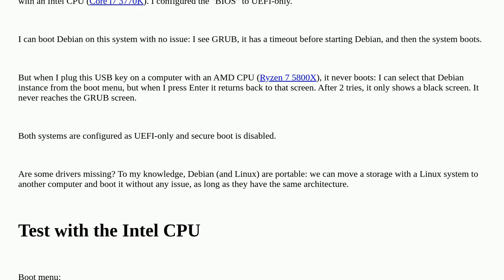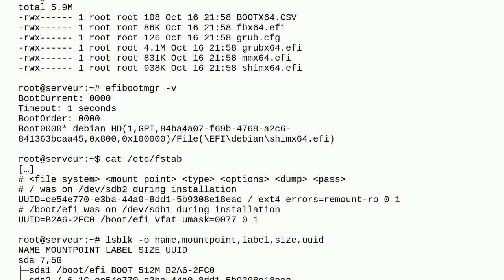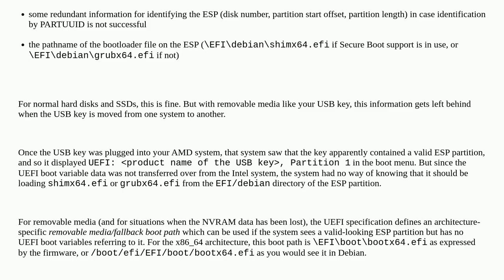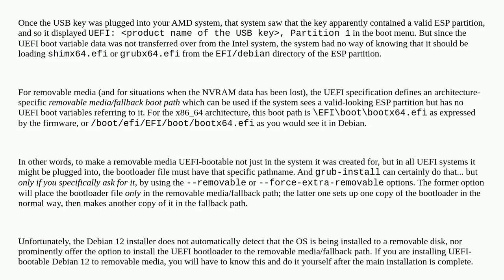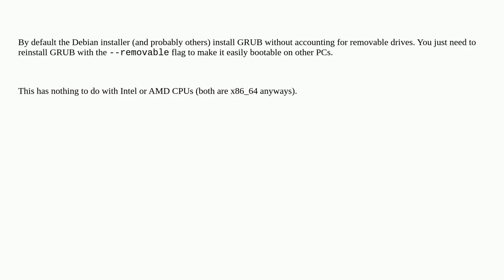Unix: Debian 12.7 installed on a USB key works on Intel CPU but not AMD: grub is never loaded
Debian 12.7 installed on a USB key works on Intel CPU but not AMD: grub is never loaded

A special thanks goes out to the community

  uefi boot debian